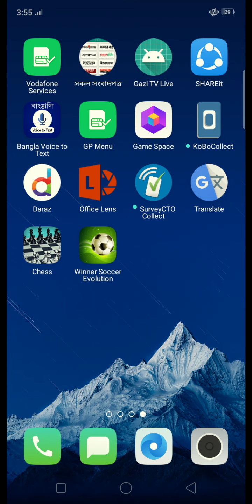How to play a football game Winner Soccer Evolution.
That's how you play a football game.  It helps you to improve your gaming skills. ⚽⚽⚽